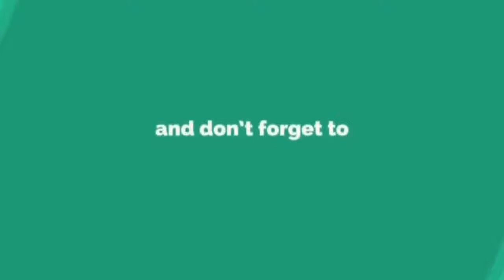Behind The Scene Hantu Kak Limah 2. Uqasha Senrose & Zul Ariffin Pun Ada.